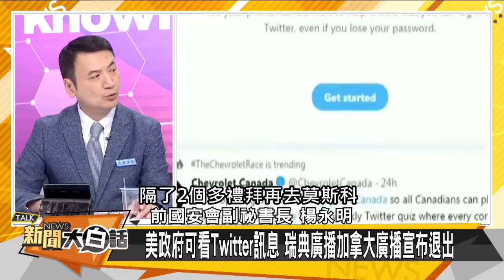山東艦一來美國航母就逃？事實是巡弋？中國大陸高科技崛起 美國害怕了？！ 【新聞大白話精選】